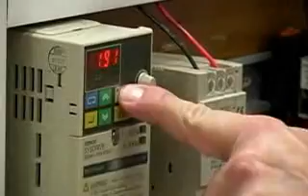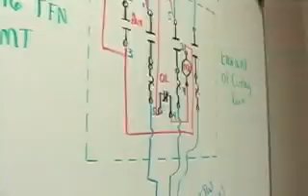Electrical Technology at the PSU College of Technology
A short video detailing the Electrical Technology program in the College of Technology at Pittsburg State University.